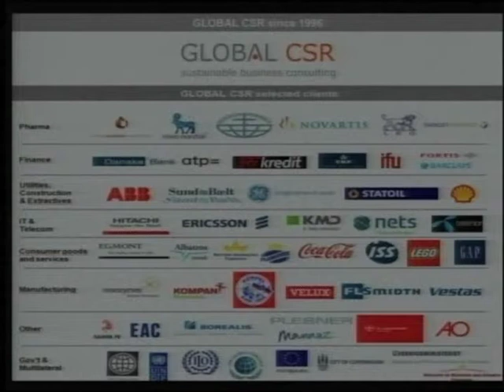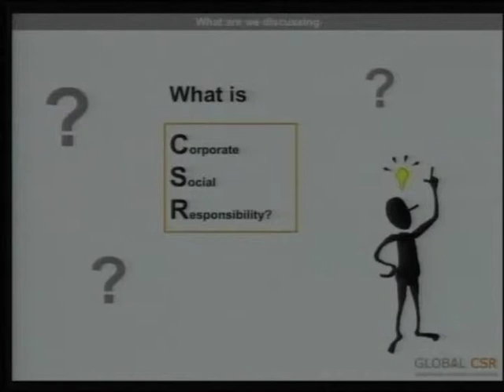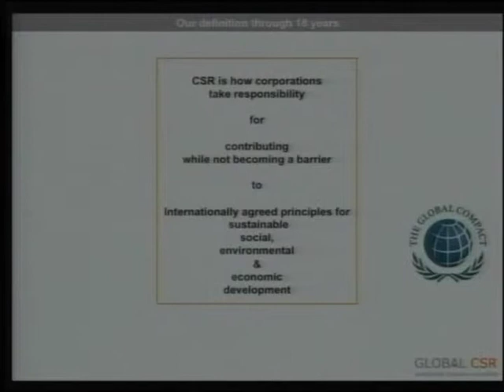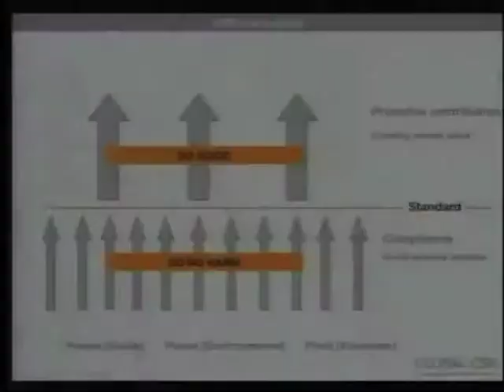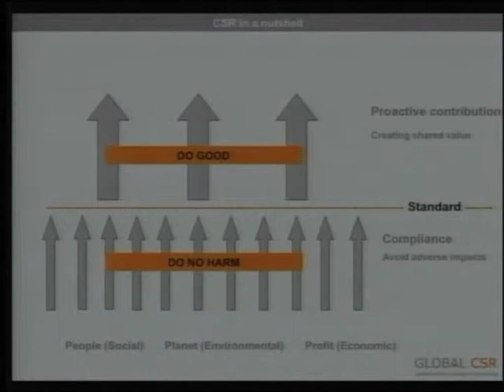Blue Dart World CSR Day 2015 - SUNE SKADEGAARD THORSEN